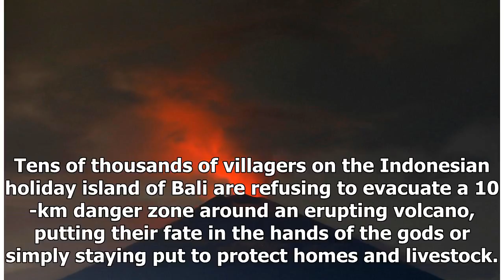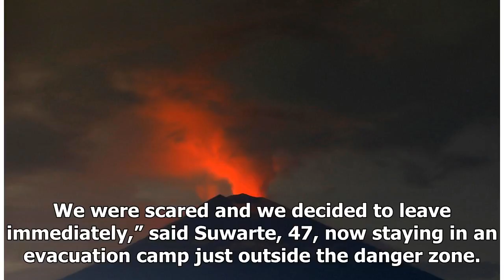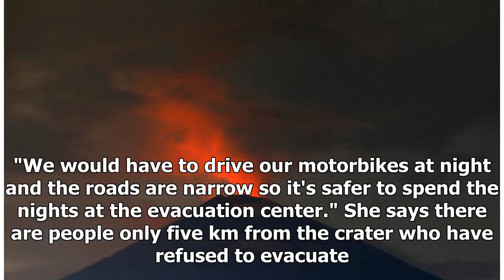Playing with fire: tens of thousands refuse to leave Bali volcano homes